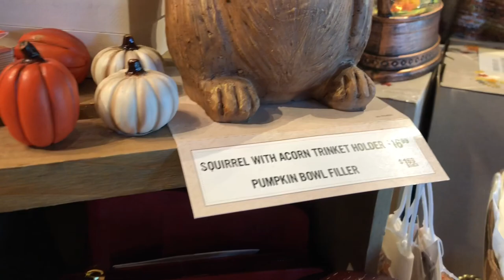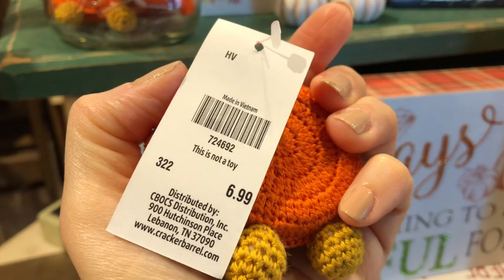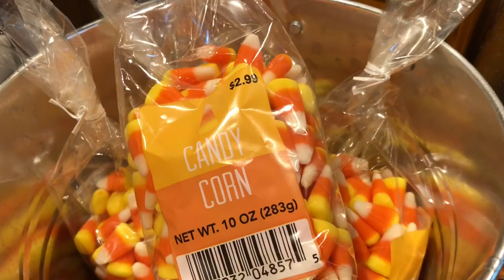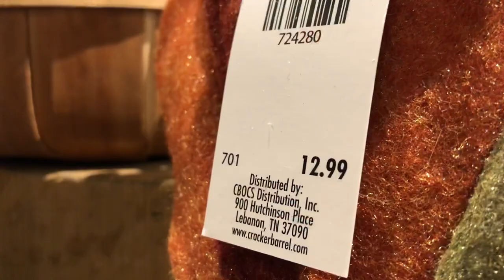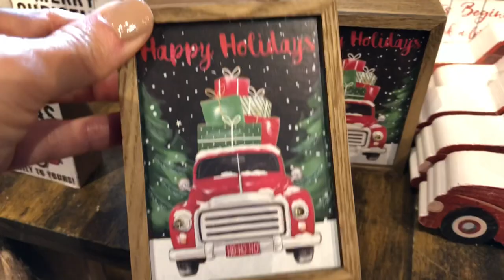CRACKER BARREL COUNTRY STORE SHOP WITH ME FALL & CHRISTMAS FINDS * HOME DECOR * STORE WALKTHROUGH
Shop with me at Cracker Barrel's Country Store for fall and Christmas items.